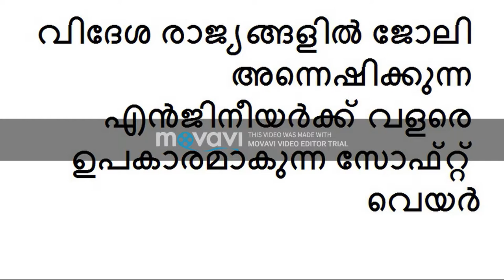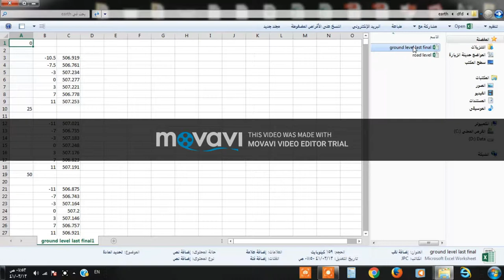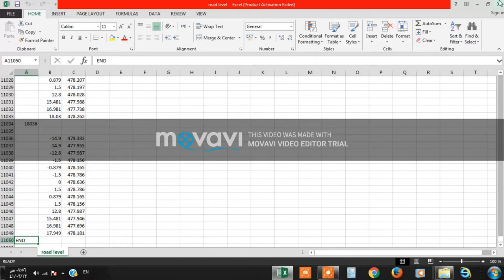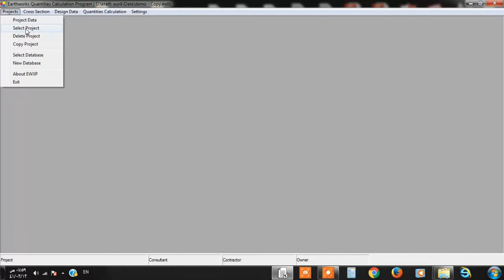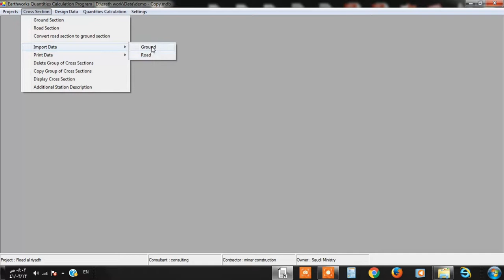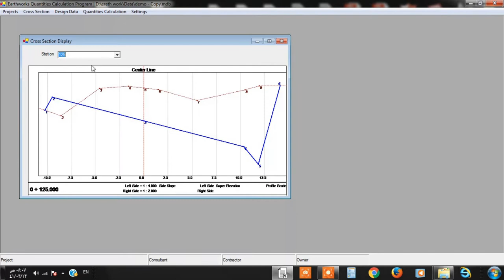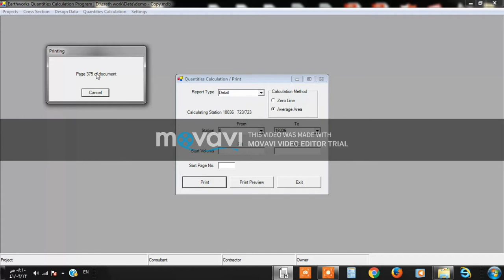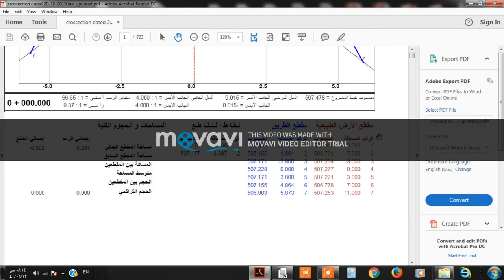CUT FILL EARTH WORK MALAYALAM PART1